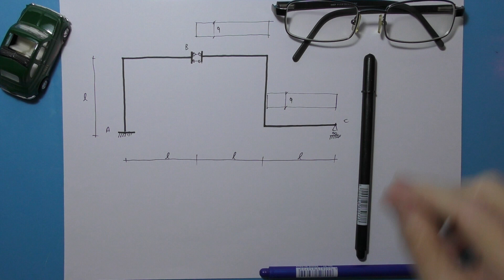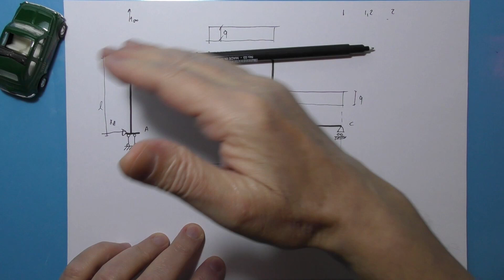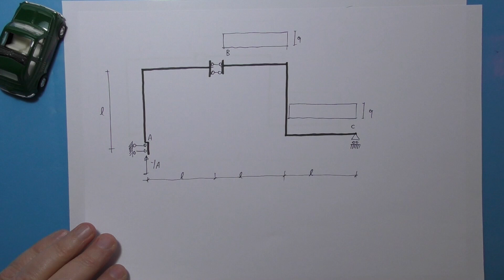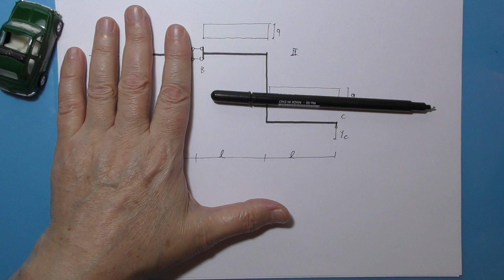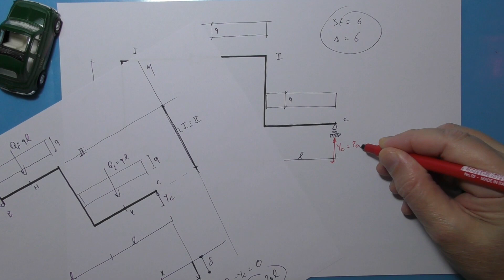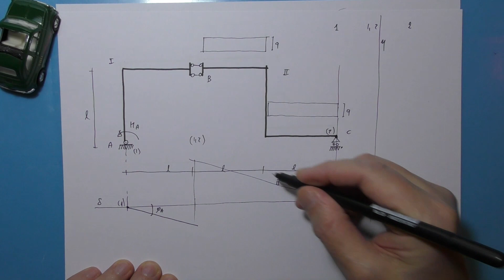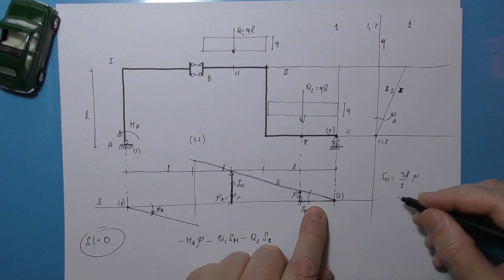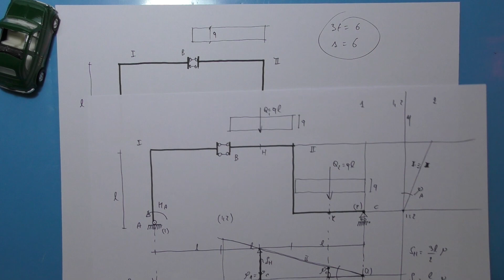PRINCIPIO DEI LAVORI VIRTUALI. Es. n° 10 (454)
Il Principio dei Lavori Virtuali per telai isostatici formati da elementi rigidi. Struttura formata da due tronchi con carichi costanti sul secondo tronco.  Es. n° 10.